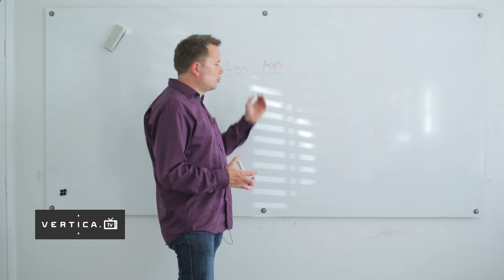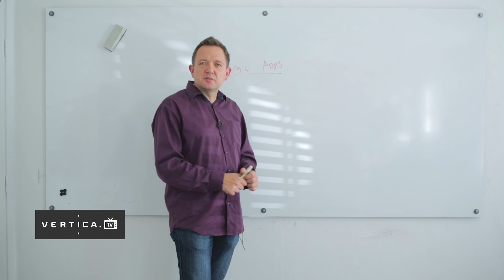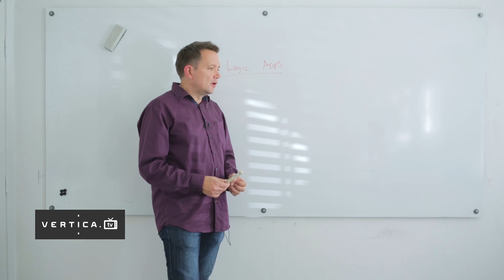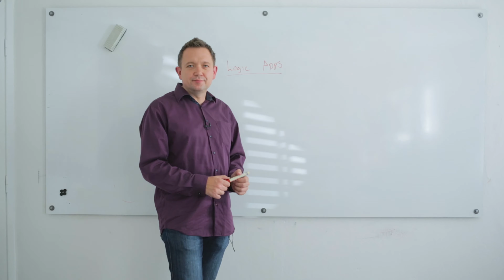Hvor er Microsoft på vej hen med Azure, Integration og Logic Apps ?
Hør Morten La Cour give en status på Microsoft ift. Integration - med Skyen, azure - og hvad er Logic Apps ?

Vertica.tv leveres af Vertica – læs mere på og følg os på LinkedIn - Så får du besked, når vi publicerer nyt.